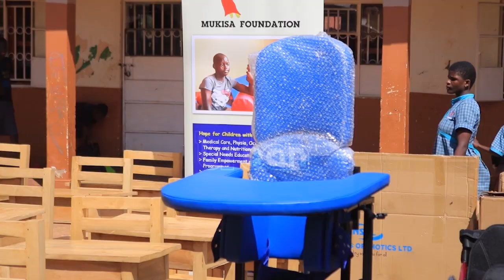School for deaf gets Sh35M worth donation